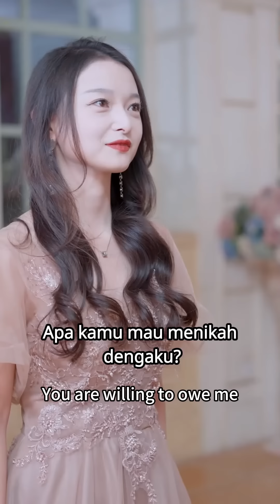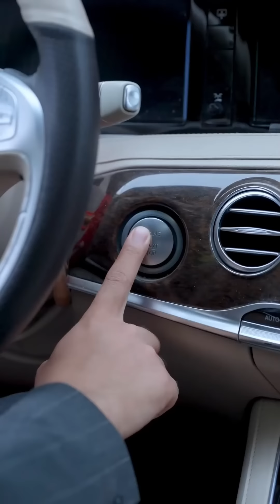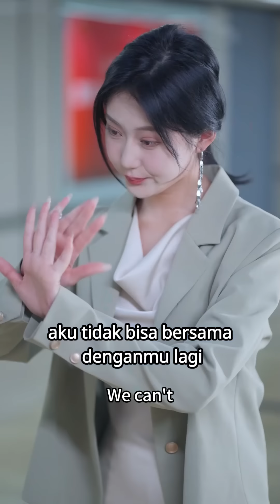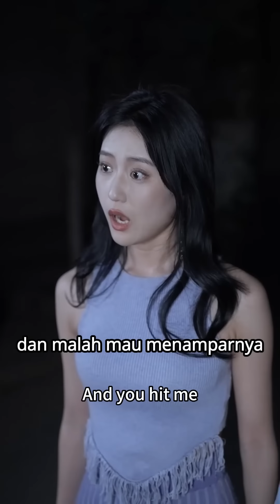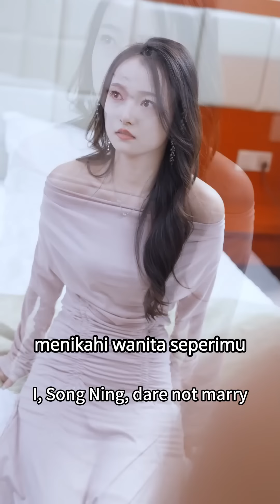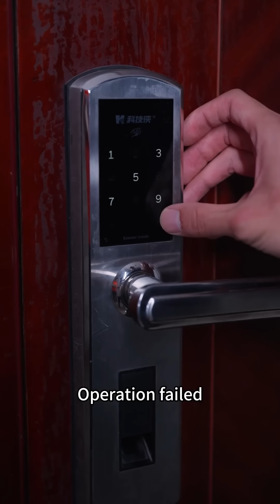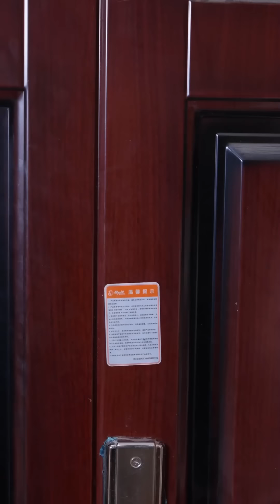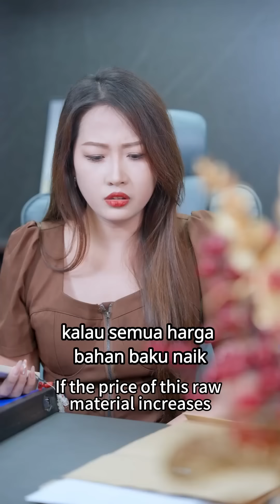【中文字幕】【全集一口气看完】灰姑娘婚礼当天被渣男出轨，一起之下现场拉了个大叔闪婚，没想到对方竟然是总裁大佬，婚后直接将她宠上天！《甜妻入怀：霸总大叔掐腰宠》cc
💓精彩时刻：
00:00 每天更新欢迎订阅Subscribe~
05:00 最新短剧每日更新New Dramas Every Day!